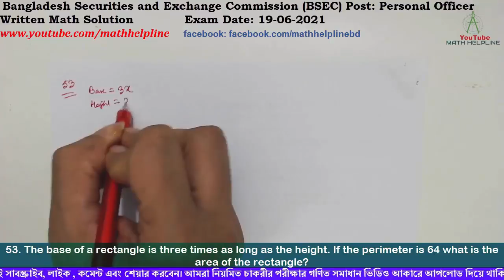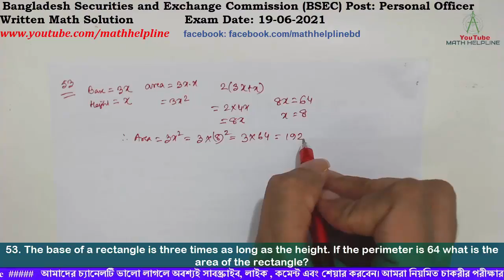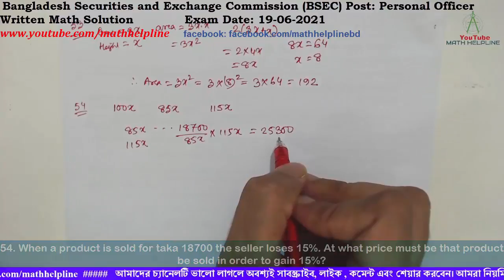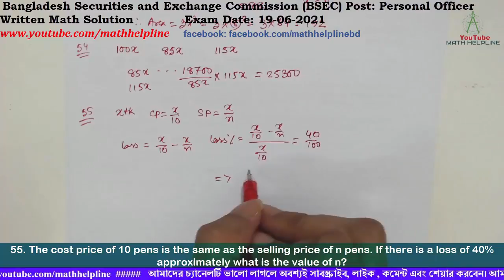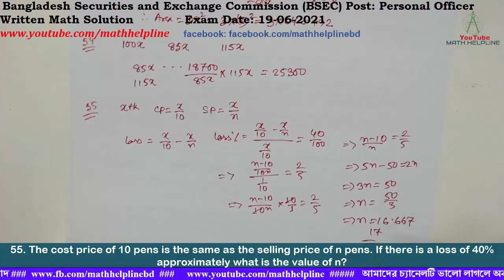BSEC, Post: Personal Officer Written Math Solution Exam Date: 19-06-2021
mathhelpline mathhelpline Bangladesh Securities and Exchange Commission (BSEC) Post: Personal Officer Written Math Solution

53. The base of a rectangle is three times as long as the height. If the perimeter is 64 what is the area of the rectangle?
54. When a product is sold for taka 18700 the seller loses 15%. At what price must be that product be sold in order to gain 15%?
55. The cost price of 10 pens is the same as the selling price of n pens. If there is a loss of 40% approximately what is the value of n?